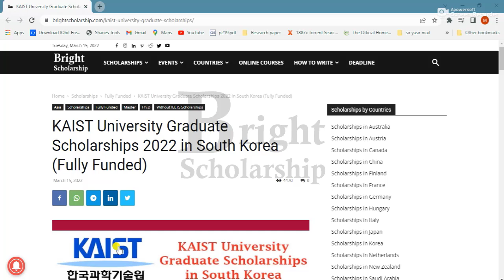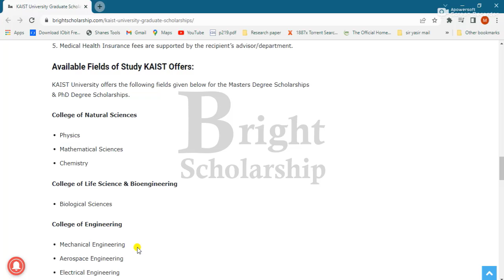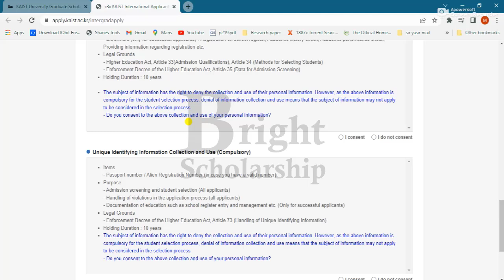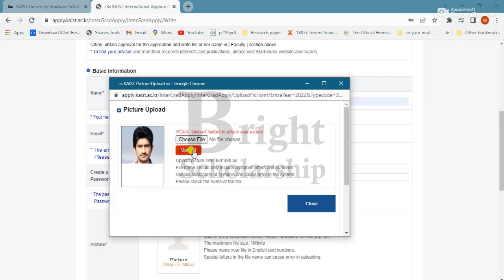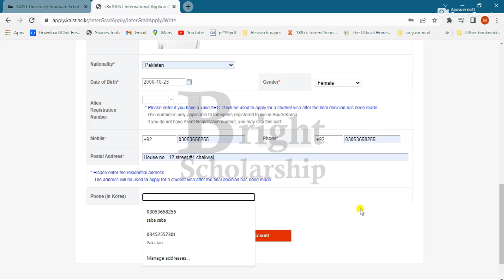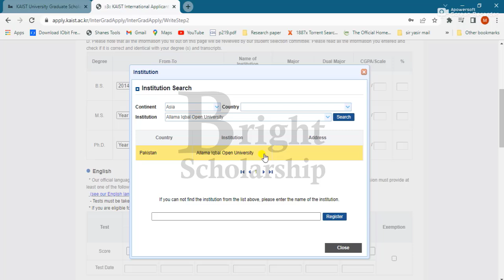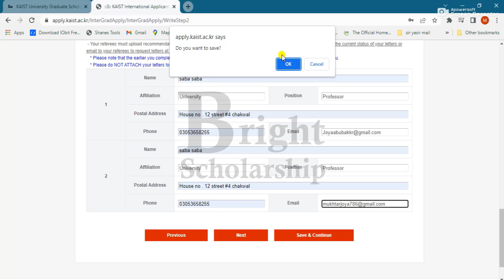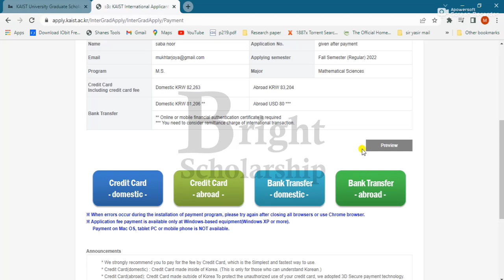How to Apply for KAIST University Graduate Scholarships 2025 in South Korea | Bright Scholarship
How to Apply for KAIST University Graduate Scholarships 2025 in South Korea

Applications are invited from all International Students to apply for the KAIST University Graduate Scholarships 2025 in South Korea. KAIST International Student Scholarship is a Fully Funded Scholarship to Study MS Degree Programs & PhD Degree Programs in Korea. As we all know that KAIST is a Famous Leading University in Asia & known by MIT of Asia. The University offers all Academic Fields/Majors for the Bachelors Degree Programs, Masters Degree Programs & PhD Degree Programs to Study Free in Korea.

Almost all academic fields and majors are available under this scholarships for postgraduate degree program. No Need for IELTS/TOEFL Test Scores. You can Submit English Proficiency Certificate from Your University. All the Courses will be held in English at KAIST University.

KAIST is a national research university located in Daedeok Innopolis, Daejeon, South Korea. KAIST was established by the Korean government in 1971 as the nation’s first research-oriented science and engineering institution.